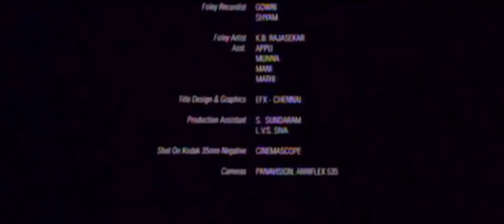November 17, 2020